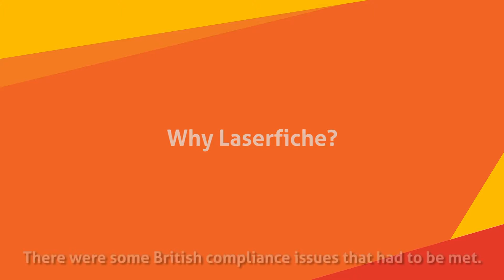Royal London - How They Automate, Optimize & Transform (Long Version)